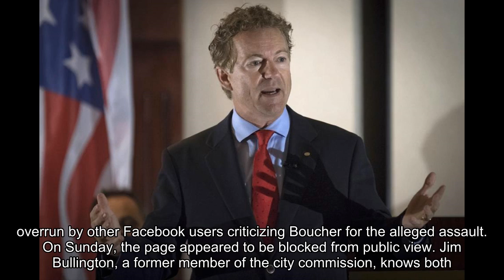Sen. Rand Paul’s injuries far more severe than initially thought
Breaking News A man who was arrested for allegedly assaulting Sen. Rand Paul (R-Ky.) at his Kentucky home was released after posting a $7,500 bond on Nov. 4.